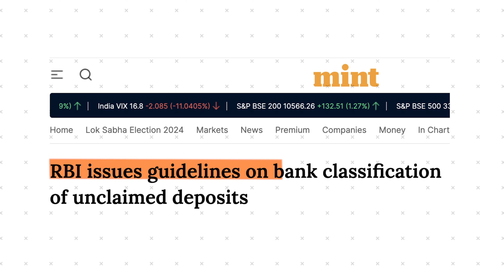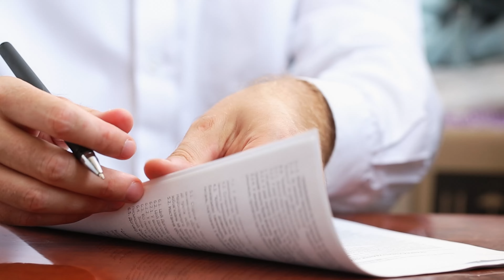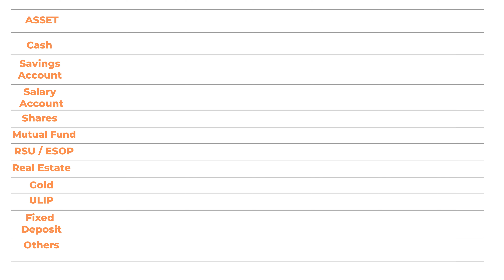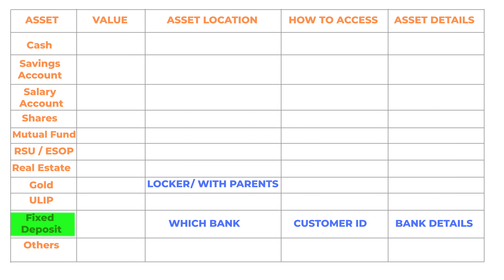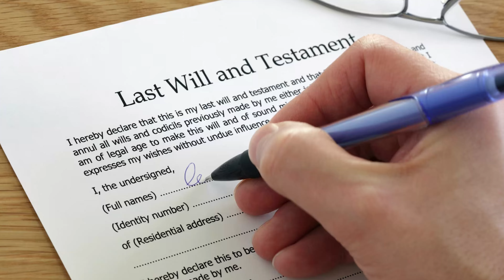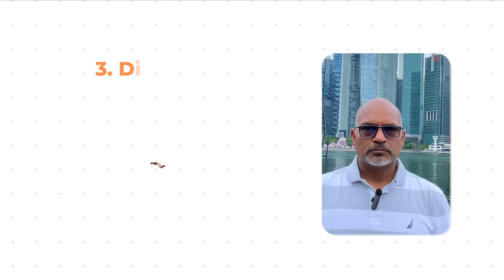Protect your wealth with I.C.E - The ‘In Case of Emergency’ Plan explained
We work so hard to build our net worth but what if something happens to us – does our family get all that seamlessly? Do they know what, where all the savings are and how to access them? These are some of the topics that I address in the ‘In Case of Emergency’ (ICE) plan. Hopefully the video helps you put this plan in place. We would love to hear your thoughts, comments and suggestions.

In this video, you will find:

0:00 - Introduction

1:07 – What is ICE

4:29 – Myth

5:28 – How to plan

5:44 – Document

11:43 – Decide

14:40 – Distribute

19:37 – Summary